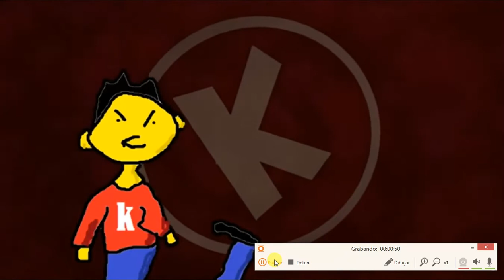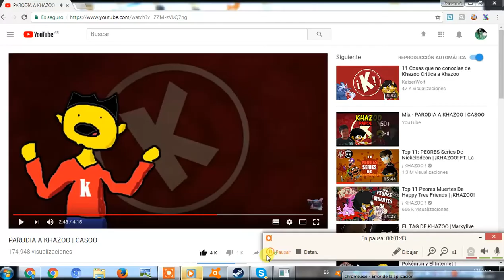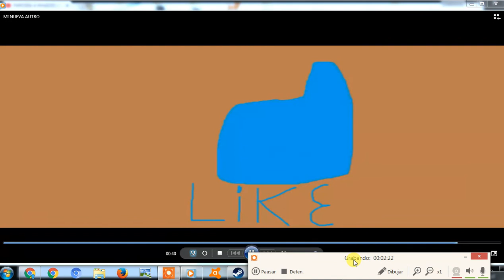cuando haces un top